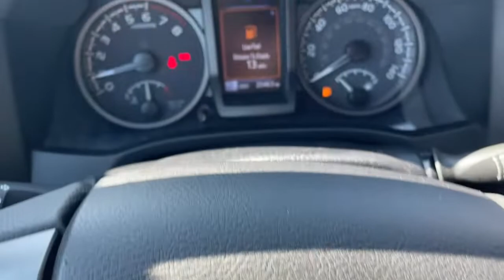2021 Toyota Tacoma Warner Robins, Macon, Columbus, Perry, Dublin, GA MX103650P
Used 2021 Toyota Tacoma available in Warner Robins, Georgia at Hutchinson Mitsubishi. Servicing the Macon, Columbus, Perry, Dublin, GA area.
2021 Toyota Tacoma TRD Sport - Stock#: MX103650P - VIN#: 5TFAZ5CNXMX103650

Hutchinson Mitsubishi
123 Margie Dr

2021 Toyota Tacoma TRD Sport V6 Clean CARFAX. CARFAX One-Owner.